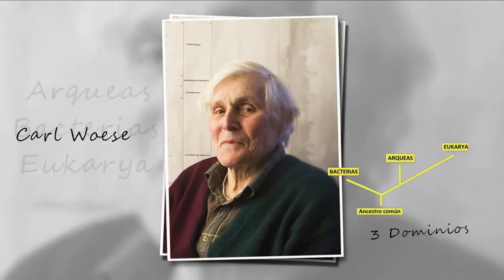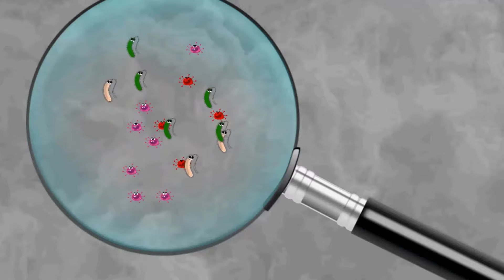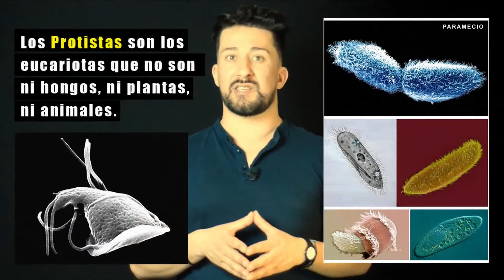Clasificación de los seres vivos - 3 dominios y 6 reinos.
Video sobre Clasificación de los seres vivos  elaborado por el Prof.: Daniel Da Rosa.